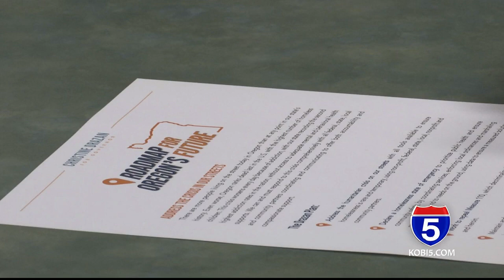NBC Medford Highlights Drazan's Law Enforcement Roundtable